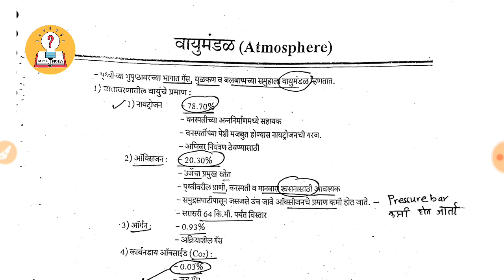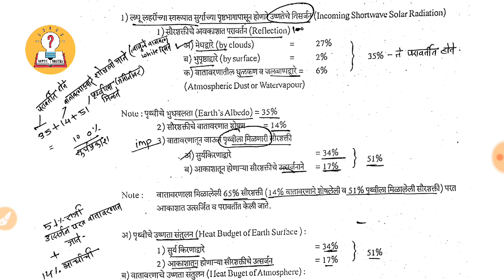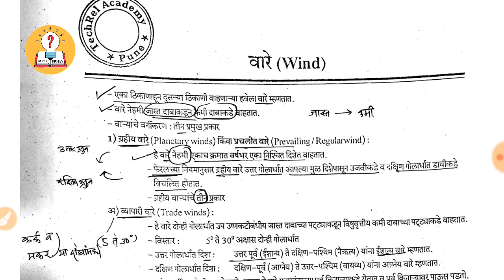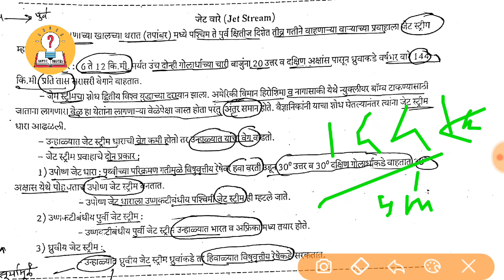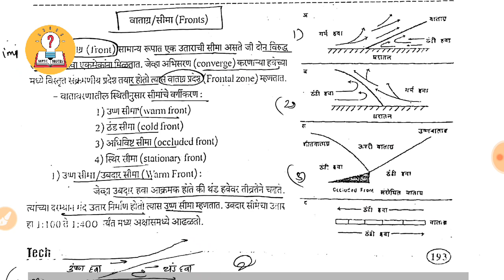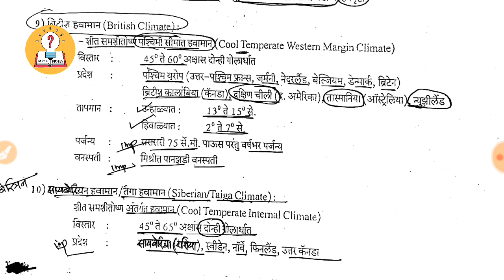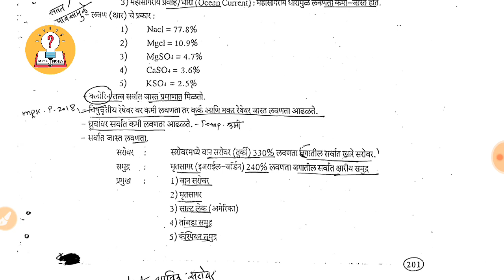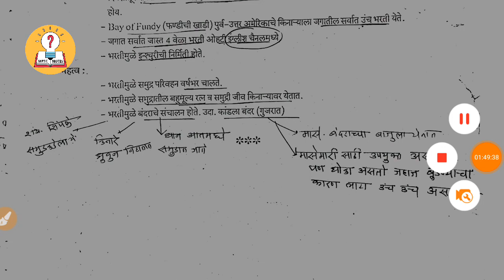पूर्ण जगाचा भूगोल - प्राकृतिक भूगोल Part 2 || World geography | mpsc || MPSC bhugol psi sti exam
Request Please used  video playback speed - 1.25x ( better voice quality)

✔📚✔👉( Best  Sound quality साठी video playback speed हा 1.25X च्या पुढे ठेवा
Video उजव्या कोपऱ्यात वरच्या बाजूने तीन उभे डॉट्स आहेत तेथे जाऊन करा ..Thank you)

Chapters :
00:00:00 Start
00:00:45 Nitrogen ,Oxygen,Co2, व इतर
00:07:07 - तपांबर
00:09:11 - स्थितांबर
00:10:23 - मध्यंबर
00:10:45 - आयनांबर
00:12:23 - बाहयमंडळ
00:14:39 [  पृथ्वी उष्णतेचे अंदाजपत्रक ( Heat budget of the earth) ] :-

00:15:19 - सौर शक्ती प्रभावित करणारे घटक
00:15:51 - सूर्याच्या पृष्ठभागावरून होणारे उष्णतेचे विसर्जन ( मेघ,भूपृष्ठ,धुळकण व जलबाष्प )
00:18:09 - पृथ्वी उष्णता संतुलन
00:20:22 - आकृती ( Diagram)
00:20:50 - वातावरणातील उष्णतेचे संतुलन (48%)
00:21:25 - Short पूर्ण माहिती
00:23:45 - वायूभार / हवेचा दाब ( Atmospheric Pressure )

00:26:42 - ( मापन,परिणाम करणारे घटक,उंची,पृथ्वीची गती )
00:27:59 - विषुववृत्तीय कमी दाबाचा पट्टा  5° उत्तर  व 5° दक्षिण)
00:29:45 - उपउष्णकटिबंधीय जास्त दाबाचा पट्टा ( 25° ते 35 °) दोन्ही गोलार्ध
             ( अश्व अक्षांश)
00:31:38 - उपध्रुवीय कमी दाबाचा पट्टा ( 60 ° ते 70°)
00:32:40 - ध्रुवीय जास्त दाबाचा पट्टा

____ 00:33:02 - वारे ( Winds) ________
- 00:33:02 - ( 1 ) ग्रहिय वारे व त्याचे खालील प्रकार
i ) 00:34:10 - व्यापारी वारे (5° ते 30°)
ii) 00:35:10 - प्रतिव्यापारी वारे ( 30° ते 60°)
iii) 00:37:16 - ध्रुवीय वारे ( 60° ते 90°)

( 2) मौसमी वारे ( Seasonal winds)____
00:38:48 - समुद्री वारे
00:39:38 - पर्वतीय वारे
00:40:26 - मान्सून वारे
00:43:10 - मान्सून आगमन
00:43:34 - मान्सून प्रकार

( 3) __ 00:44:14 __ ( स्थानीय वारे ) ___Map
- 00:44:42 - स्थानीय वारे ( जगातील)
- 00:44:42 - उष्ण वारे ( जग)
- 00:46:21 - थंड वारे ( जग)
- 00:47:15 - जेट वारे ( Jet Stream) व प्रकार

_______ 00:51:16 __ आवर्त व प्रतिआवर्त _______ ( Cyclone And Anticyclones) ( चक्रीवादळे)
- 00:51:16 - आवर्त व प्रकार ( Cyclones)
- 00:55:55 - प्रतिआवर्त व प्रकार ( Anticyclone) ( प्रती चक्रीवादळे ) व वैशिष्टये

___  00:57:43  __( ढग )( Clouds )

- 00:59:09 - ढगांचे वर्गीकरण
- 00:59:09 - 1) उंच ढग
- 01:00:33 - 2) मध्य ढग
- 01:00:49 - 3) कमी उंचीवरील ढग

___ 01:01:30 ____ वाताग्र / सीमा (  )___

- 01:02:06 - सीमा / वाताग्र वर्गीकरण
- 01:02:31 - 1) उष्ण सीमा
- 01:03:00 - 2) थंड सीमा
- 01:03:36 - 3) अधिविष्ट सीमा
- 01:03:56 - 4) स्थिर सीमा

______ जागतिक हवामानाचे प्रकार ( Types World Climate)
समजण्यासाठी
1) उष्णकटिबंधीय हवामान ( 0° ते 23.5°) दोन्ही गोलार्ध
2)शितोष्ण हवामान ( 23.5° ते 66.5°) दोन्ही गोलार्ध
3)थंड हवामान ( 66.5° ते 90°) दोन्ही गोलार्ध
1) 01:05:36 - विषुववृत्तीय हवामान ( 10° उत्तर ते 10° दक्षिण)
2) 01:08:01 - मान्सून हवामान ( 10° ते 30°) दोन्ही गोलार्ध
3) 01:08:49 - उष्णकटिबंधीय सवाना / सुडान हवामान ( 15° ते 30° दोन्ही गोलार्ध)
4) 01:10:31 - उष्णकटिबंधीय वाळवंटीय हवामान( 20° ते 40°) दोन्ही
5) 01:11:51 - चीन  हवामान / उबदार समशीतोष्ण पूर्व सीमांत हवामान
06) 01:13:18 - स्टेपी हवामान (P)
07) 01:14:43 - भूमध्य सागरीय ( 30° ते 45° ) दोन्ही
08) 01:17:37 - मध्य अक्षांशीय थंड वाळवंटीय हवामान ( 35° ते 50°) दोन्ही
09) 01:18:01 - ब्रिटिश हवामान ( 45° ते 60°) दोन्ही
10) 01:19:20 - साइबेरीया / तैगा हवामान ( 45° ते 65° ) उ+ द
11) 01:21:19 - लोहेनशियन हवामान ( 45° ते 65° ) उ.द
12) 01:22:19 - टुंड्रा  / ध्रुवीय हवामान ( 60° ते 90° ) दोन्ही गोलार्ध

--- 01:23:31 -  ( जलमंडल ) ( Hydrosphere) ---
01:23:51 - पाण्याचा साठा ( भूपृष्ठावर)

--  01:24:28 - ( महासागर) ( Oceans) ---
00:24:47 - 1) प्रशांत महासागर
00:25:56 - 2) अटलांटिक महासागर
00:26:57 - 3) हिंदी महासागर
00:27:28 - 4) आर्टिक महासागर
00:27:39 - 5) अंटारर्टीका दक्षिण महासागर

01:27:49 - महासगरिय बेसिन ( Ocean Floor)
01:28:04 - महाद्विपीय मग्नतट ( समुद्र खोली ,1 फ़ैदम = 1.8 मी)
01:29:03 - महाद्विपीय ढाल/उतार
01:29:18 - महासगरिय उत्थान( चढ)
01:29:28 - महासगरिय कटक
01:30:25 - अंतरसागरिय गर्त
--  01:30:54 -- ( समुद्राची लवणता)/ ( क्षारता )( Salinity)
01:30:56 - व्याख्या व लवणता नियंत्रित करणारे घटक( ताप,पर्जन्य, प्रवाह)
01:33:16 - लवणता ( क्षार) प्रकार
01:34:06 - सर्वात जास्त लवणता ( सरोवरे ,समुद्र व महासागर)
01:34:46 - महासागरीय जलप्रवाह ( Ocean Current )

01:35:41 - 1) अटलांटिक महासागर जलप्रवाह ( उष्ण व थंड ) ( दोन्ही दक्षिण व उत्तर बाजू)
01:39:31 - 2) प्रशांत महासागर संपूर्ण प्रवाह ( सर्व थंड व उष्ण वारे ) ( दक्षिण व उत्तर बाजूला)
01:41:45 - 3) पेरू प्रवाह/ हंबोल्ट प्रवाह ( एल. निनो व ला नीना )
01:43:11 - 4) हिंदी महासागरातील संपूर्ण प्रवाह ( दक्षिण भागातील)

-- Short list
01:44:20 - संपूर्ण अटलांटिक क्षेत्रातील वारे ( Chart ) उष्ण व थंड
01:44:46 - संपूर्ण प्रशांत क्षेत्रातील वारे ( Chart ) उष्ण व थंड
01:45:10 - संपूर्ण  हिंदी महासागरातील क्षेत्रातील प्रवाह ) ( Chart )

-- 01:45:33 --- ( भरती व ओहोटी ) ( Tied And Ebb)